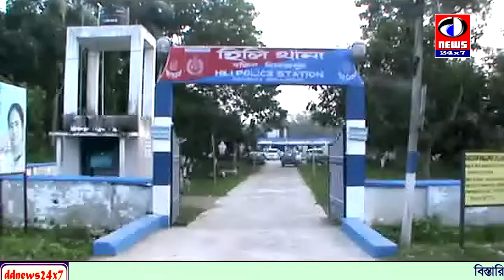চুরির তদন্তে হিলিতে এল কলকাতা পুলিশ A special team of kolkata COP at hili for investigation